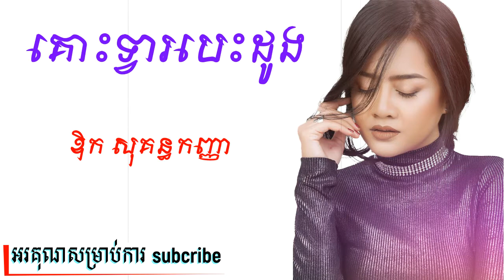គោះទ្វារបេះដូង - ឱក សុគន្ធកញ្ញា / Kus Tvea Besdoung - Aok Sokunkanha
ចម្រៀងនេះមិនមែនជាកម្មសិទ្ធិរបស់យេីងខ្ញុំនោះទេ!